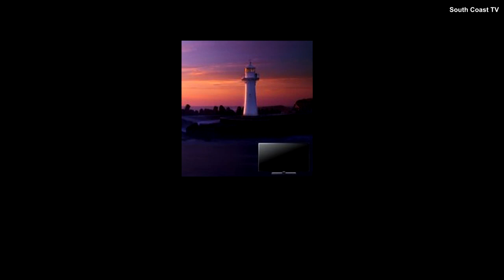i98fm | 3:38pm Aircheck - (29.04.2022)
Recorded off i98fm on the 29th April 2022.